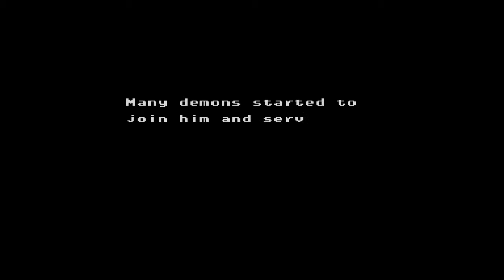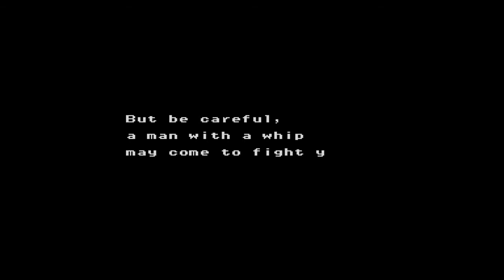Castlevania Anniversary Collection: Kid Dracula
Bobby May Cry tackles the Nes edition of Kid Dracula.

'How do you say "Thank You" in Japanese?'